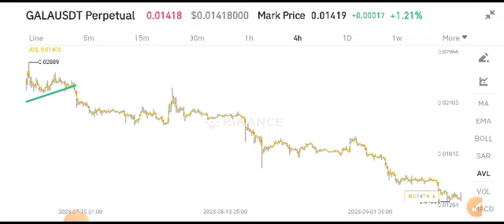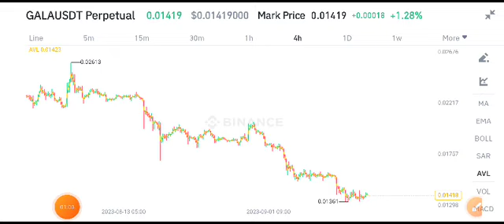Gala coin Today News! Gala Price Prediction